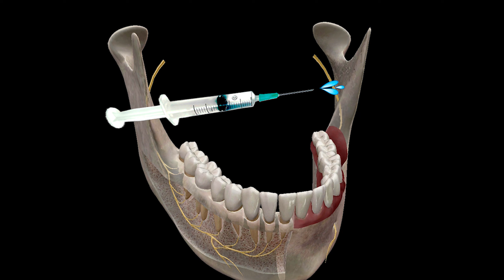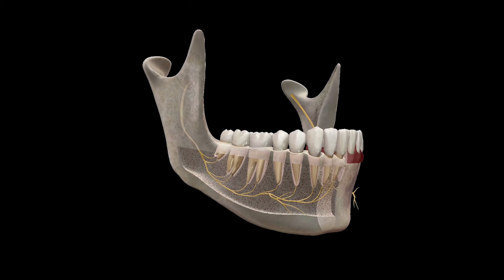Самое понятное объяснение и демонстрация простого и сложного удаления зуба мудрости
✅ Я работаю и веду прием в городе Майкоп. Запись на прием:
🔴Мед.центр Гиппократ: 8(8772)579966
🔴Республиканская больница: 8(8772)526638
В этом видео я покажу два варианта удаления нижнего зуба мудрости - простое (типичное) и сложное (атипичное). И у большинства – зуб мудрости ассоциируется с проблемами. Отчасти это так и есть. Здесь я покажу, что все не так однозначно. Вы увидите два варианта удаления зуба мудрости – простое и сложное. Чтобы вы понимали, что если зуб мудрости, то необязательно сложный для удаления. И почему сложное удаление является таковым. Если вы искали информацию: удаление зуба мудрости или удаление нижней восьмерки, удаление восьмерки, тем более - сложное удаление зуба, чем оно отличается от того как проходит простое удаление зубато я вам обо всем расскажу. Атипичная экстракция зуба или атипичное удаление зуба -   так еще называет эту операцию челюстно-лицевой хирург. Такое удаление зуба без наркоза вполне терпимо. Ведь удаление зуба под местной анестезией – это обычная практика в члх или в хирстом. Хирстом-  это хирургическая стоматология. Что лучше - удаление зуба элеватором или удаление зуба мудрости ультразвуком ? Я – скажу, что большой разницы для пациента нет. Ведь челюстно-лицевая хирургия как и стоматология рассматривает зуб или зуб мудрости -  как отдельный орган. Если у вас есть проблемная восьмерка или вам предстоит удаление зуба, заходите на видео и смотрите.
00:00 - начало
00:32 - простое удаление
03:03 - сложное удаление
🔴 С уважением, Азамат Тхаганов !